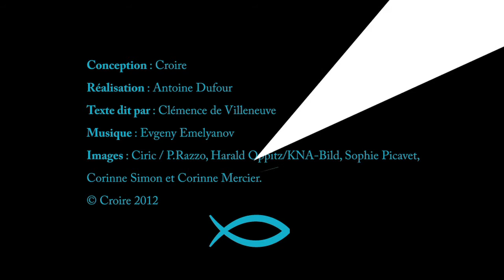La Prière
La prière se déploie dans toutes les dimensions de la vie. A la fois intime et publique, improvisée et codifiée, quotidienne et exceptionnelle, elle accompagne les grands moments de la vie comme les plus humbles tâches.
Elle va du remerciement à la demande, du cri inarticulé au chant liturgique le plus élaboré.